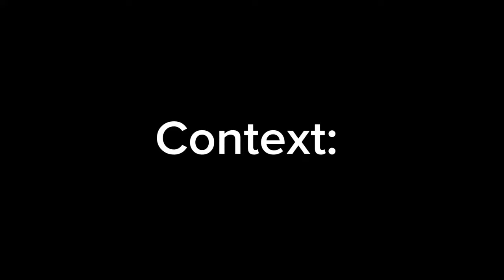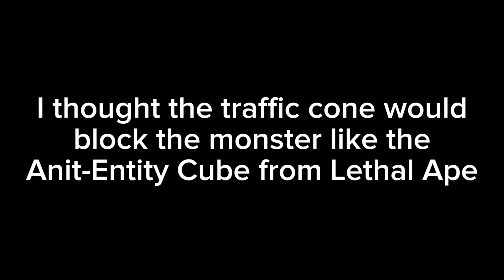I played SCARY BABOON (Funny Moments)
scary baboon so spooky
you're probably down here for the game